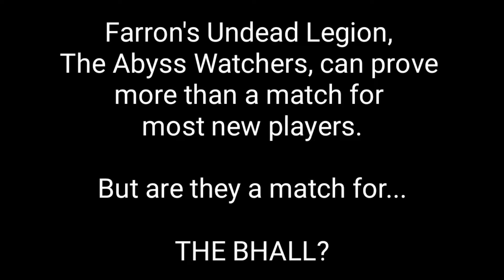Two Gun Bouncy Rides Again